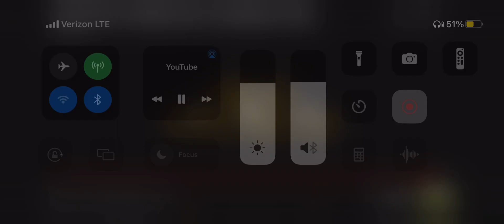JURASSIC WORLD DOMINION TV SPOT (I am scared)